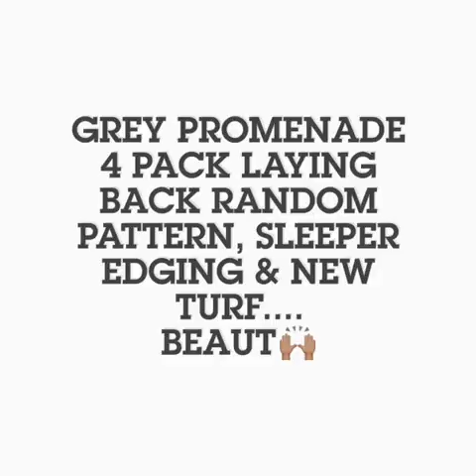Promenade grey Indian stone patio, sleeper beds and new lawn.